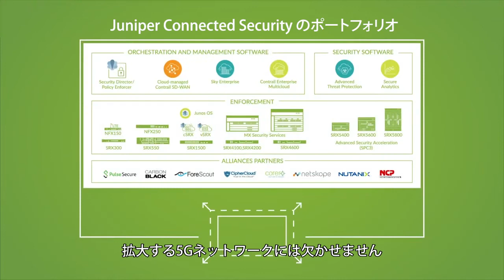Juniper Connected Security を使用した 4G から 5G への進化 JP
5G の導入により、脅威がますます複雑で巧妙化するのは間違いありません。Juniper Connected Security を使用することで、サービス プロバイダは、ネットワーク パフォーマンスを犠牲にすることなく、次々と現れる脅威にさらされることなく、4G から 5G へのスムーズかつ安全な移行を実現できます。詳細については、 をご覧ください。